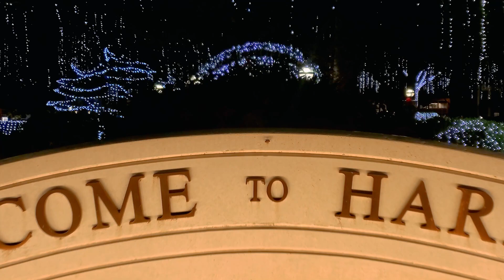HU Christmas Magic 2021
We love Harding University's Christmas Spirit!  There is just something special about millions of LEDs flooding campus.